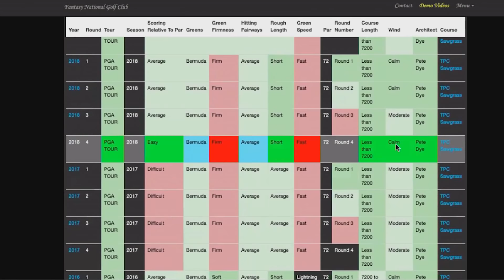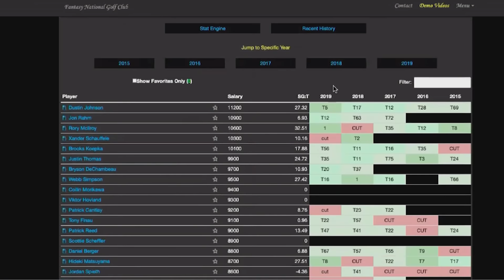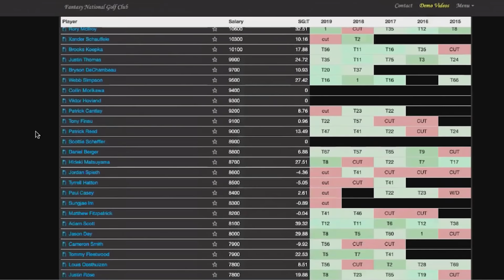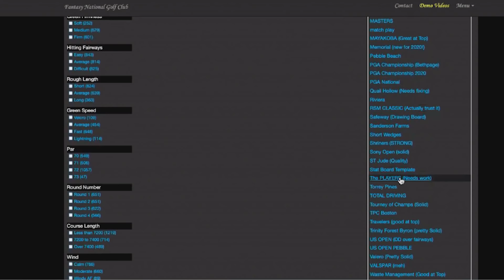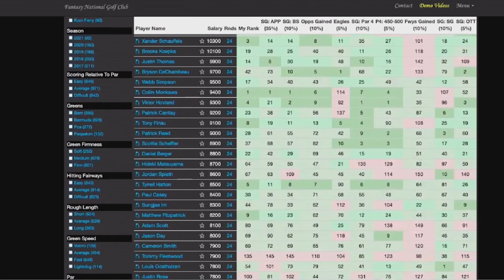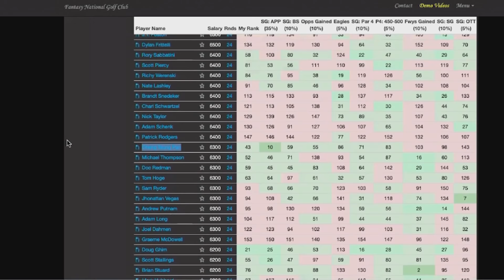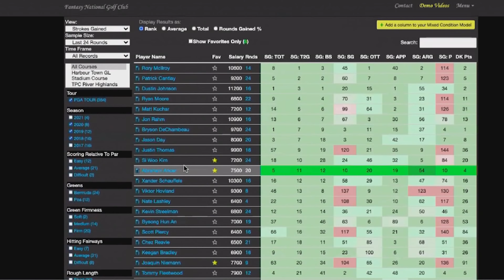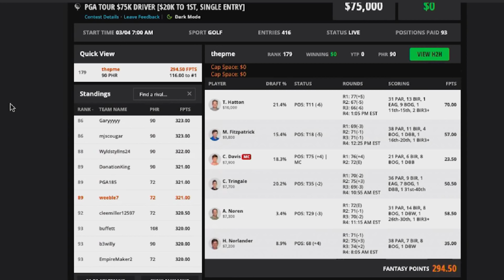2021 PLAYERS Championship Picks, Preview, Stats, Research | 2021 DFS Golf Picks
Pat Mayo provides a quick preview and makes his early 2021 PLAYERS Championship Picks in a his first look and research for the PGA TOUR event.

SHOW INDEX

00:00 Intro
3:43 PLAYERS Championship Field/Notes
10:31 PLAYERS Championship Course/Stats
25:20 PLAYERS Championship Model
34:14 Wyndham Crossover Stats
37:15 Pete Dye Courses
40:48 DK Lineup Review